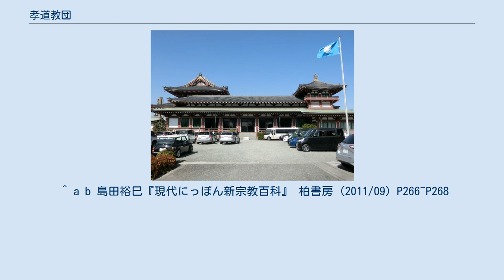孝道教団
孝道山本仏殿（孝道教団本部） 地図 孝道教団（こうどうきょうだん）は、天台宗大僧正岡野正道と岡野貴美子によって設立された、法華系の新宗教である。
霊友会系教団の一つに分類されるが、その沿革と教義から天台宗系教団とも分類され、同教団では後者としている。
 孝道教団は、仏教の精神を現代人が正しく理解し、日常生活の中に実践することを目標とした「みのる法華経・熟益正法」を教義とする。
 教団では、法華経の教えとは、「慈しみ」、「思いやり」、「友情」の心を持って日常を生きることだとしている。
 「孝道」とは、縦には、父母・祖先に対する子としての孝養の道、また、子や子孫のために、子孫の幸せと繁栄を念願する道であり、横には、友人・知己をはじめ、生きとし生けるものへ慈悲の心を持って生きる道であるとしている。
これが何より大事であるとしている。
究極的には、「孝道」は宇宙法界の真理に従う「孝順至道（究極の道）の法」（『梵網経』）であり、真理を説き明かした「法華経」の趣旨に一致する実践道に他ならないのである。
 新宗教教団に分類されるが、伝統仏教の合同組織である全日本仏教会に加盟している。
 ^ a b 島田裕巳『現代にっぽん新宗教百科』 柏書房 (2011/09) P266~P268